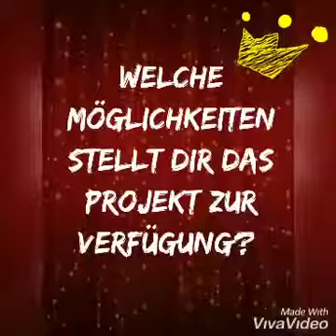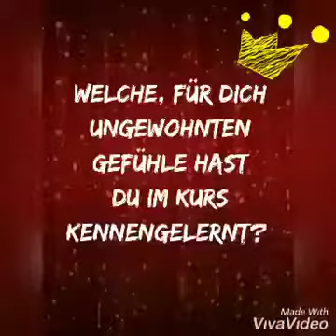Theaterkurs Jugendzentrum papperlapapp, Feb. 2021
Theater-Workshop „La principessa che non seppe cantare“
("Die Prinzessin, die nicht singen konnte")

Authentisches Frau-Sein ist das grundlegende Thema des Theater-Workshops, der von November 2020 bis Mai 2021 im Jugendzentrum papperlapapp in Bozen stattfindet. Junge Frauen zwischen 14 und 18 Jahren, werden von einer Theaterpädagogin in 20 Treffen schrittweise an das Thema herangeführt und in ihrem Prozess begleitet. Weg von äußeren Zwängen und Ängsten, hin zum eigenen Sein. Ein Großteil der Kurseinheiten fand, aufgrund der Covid-19 -Pandemie, online statt. Es handelt sich hierbei um eine Initiative im Rahmen des Projekts ExPEERience.

Hier ein kleiner Einblick in die Arbeit der jungen Prinzessinnen!

Leitung: Magdalena Bauhofer, Theaterpädagogin und Jugendarbeiterin
Video: Anna Jochim, Freiwillige des Jugendzentrums papperlapapp

Laboratorio teatrale „La principessa che non seppe cantare“

Essere donna in modo autentico è il tema centrale del laboratorio teatrale che si tiene da novembre 2020 fino a maggio 2021 al centro giovani papperlapapp a Bolzano. Nell´arco di 20 incontri, una teatropedagoga segue le giovani donne tra 14 e 18 anni, passo dopo passo, verso il tema dell´autentica femminilità sostenendo le partecipanti nel loro percorso individuale. Un percorso per allontanarsi dalle costrizioni esterne ed avvicinarsi invece al proprio essere. La gran parte del laboratorio è stato svolto in versione virtuale a causa della pandemia da Covid-19. Quest´iniziativa è parte del progetto ExEERience.

Ecco un piccolo "assaggio" del lavoro delle giovani "principesse"!

Gestione: Magdalena Bauhofer, teatropedagoga e operatrice giovanile
Video: Anna Jochim, volontaria del centro giovanile papperlapapp